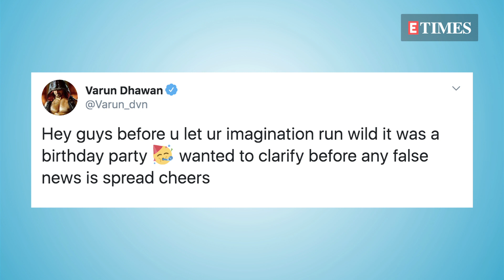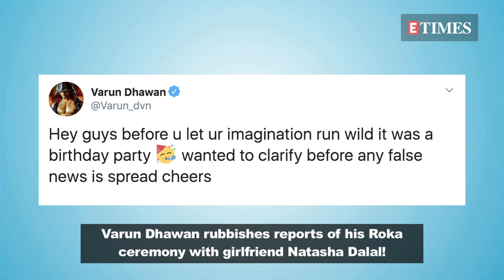RUMOURS about Varun Dhawan and Natasha Dalal's ROKA ceremony go viral, actor CLARIFIES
Varun Dhawan and Natasha Dalal's wedding rumours have been doing the round for quite a long time. Last night, Varun, family members and close friends from the industry like Karan Johar, Manish Malhotra and Punit Malhotra were spotted outside Natasha's house. Most of them were spotted in ethnic avatar and this triggered speculations that the couple is all set to have a roka ceremony. Watch the video for more details!